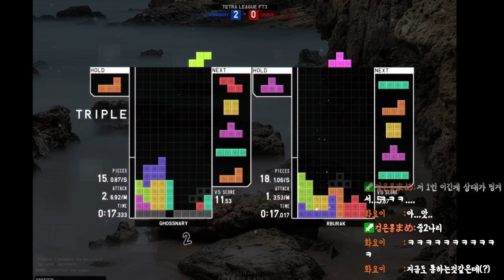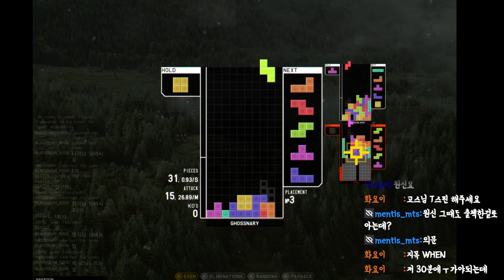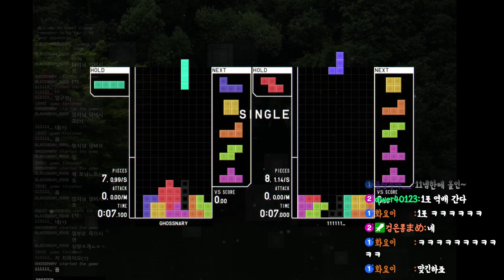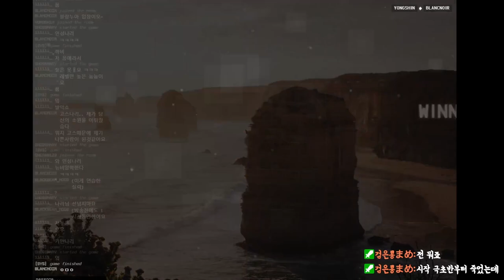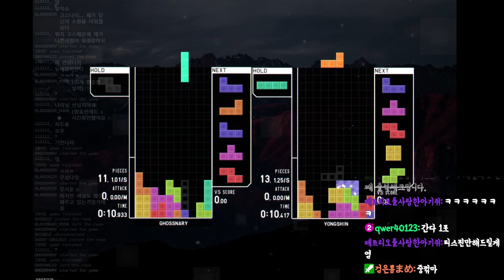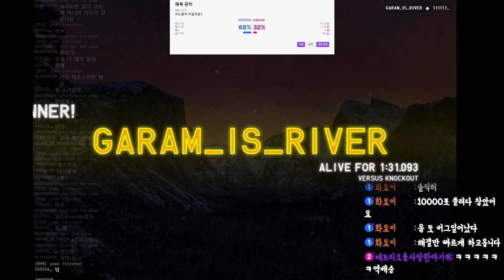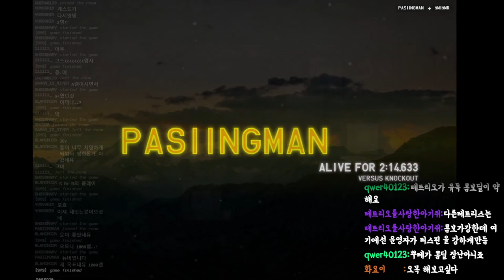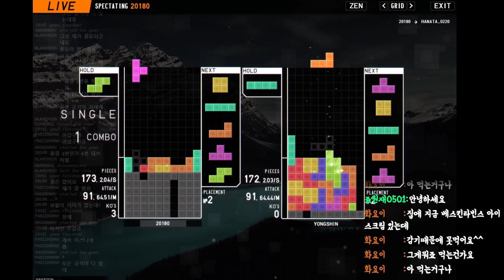[테트리오] 테트리오 시작하려면 무조건 거쳐야 하는 고스나리's Private Room!